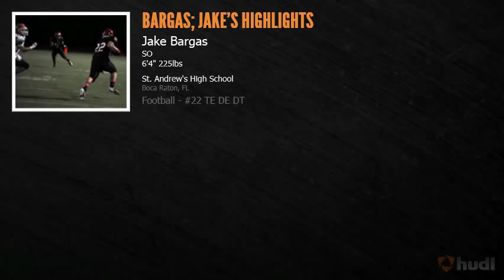2012 #22 Jake Bargas Varsity Football Season Highlight Film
#22 Jake Bargas TE/DE/LB 2012 Varsity Football Season Highlight Film. 6'4 225 lbs.  St. Andrew's School Boca Raton, Fl. Class of 2015. He had 45 receptions for 824 yards and 10 recieving touchdowns his sophmore season (15 years old). All County Honarble-Mention Also plays Varsity Basketball and Lacrosse.